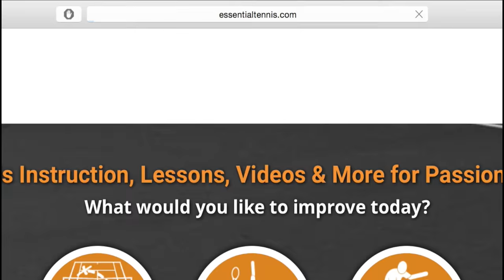Eugenie Bouchard in 4k | Practice #4 | Western & Southern Open 2014